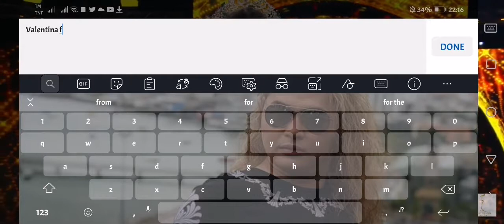Farewell speech Miss Grand International 2019 | Valentina Figuera